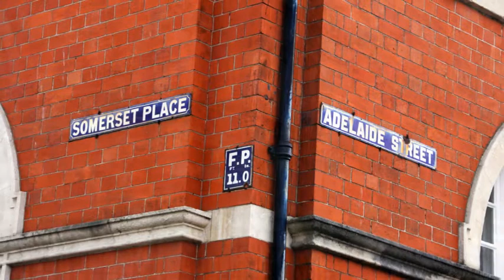Geoff June Wedding 27 March Part 1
The Wedding of Geoff and June - Morgans Hotel Swansea.
Thanks for inviting us to share your Wedding Day. It was a pleasure to meet everyone, photograph and play at this lovely Hotel. Here are some of the photographs we took - hope you enjoy the video. (Part 2 to follow).
Original music written and performed by Neil G.